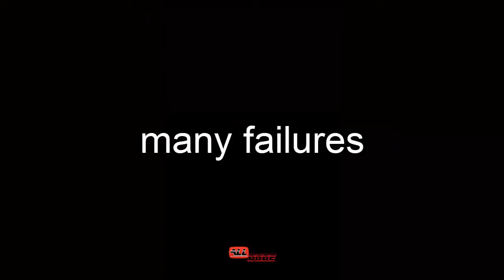Evolution of the Latvian Beast - Daniels Laizans 2015 - 2020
Use alldudesw or tag me to be featured on my channel.

The main goal of my channel is to promote Street Workout and to motivate people who train.